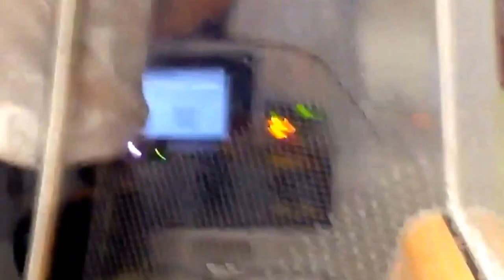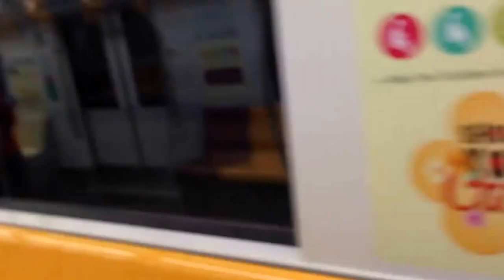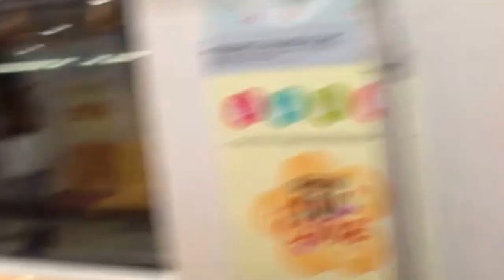SBS Transit Downtown Line C951 9010: Announcement Spam (Part 2)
Train was heading towards Bugis.